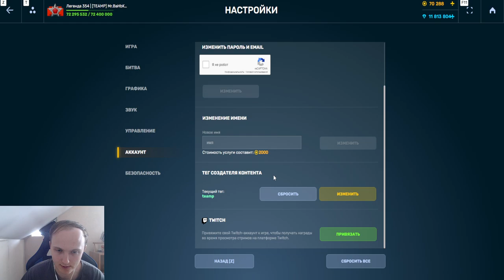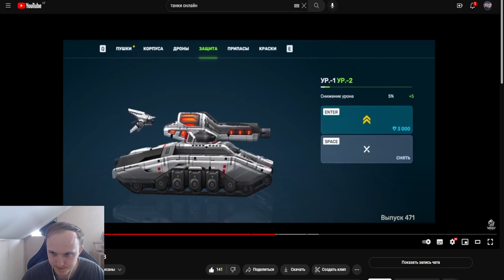СКАМ - КАЧАЙ! МОДУЛЬ СТОИТ СТОЛЬКО ЖЕ СКОЛЬКО И ДРОНЫ! РЕБАЛАНС МОДУЛЕЙ В ТАНКАХ ОНЛАЙН